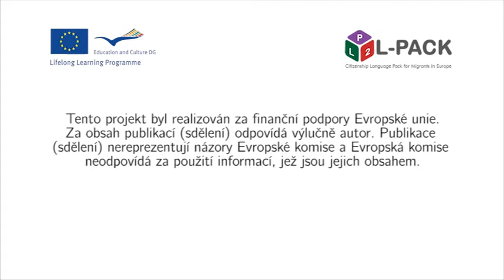L-Pack - Modul 3, rozhovor 3. Čeština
Modul 3: Hledání zaměstnání
Rozhovor 3: Pracovní schůzka